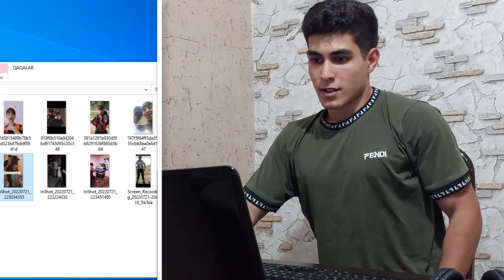VOROVSKOY QAQALAR!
Mən Elcan Quliyev , bu videoda özünü vorovskoy , vorzakon , avara , aparan qaqa tipli videolara baxıb reaksiya bildirmişəm, abunə olmağı və videonu bəyənməyi unutmayın!

Mütləq izləməyiniz gərəkən digər əyləncəli video albomlarım!

❓ Elcan Quliyev Kimdir?
Salam Mən Elcan Quliyev , Bu Kanalımda oyun , əyləncə , challenge , zarafat , vlog , reaksiya , idman, sosial eksperiment və oxşar bir çox video paylaşıram. Videolari montaj edərkən çox əylənirəm və bir çox əyləncəli anlar yaşıyıram. Səndə aramıza qatılmaq istəsən abunə olmağı unutmayın!

İZLƏDİYİNİZ ÜÇÜN TƏŞƏKKÜR EDİRƏM ÜRƏYSİNİZ!!